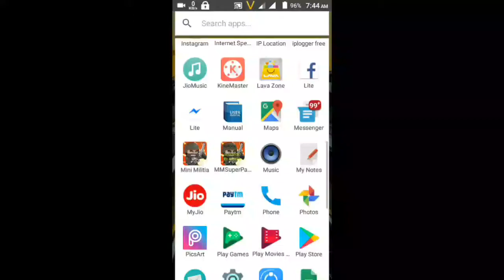Mini Militia | All MOD UNLOCK IN ONE APK | BEST MOD APK EVER | 2019